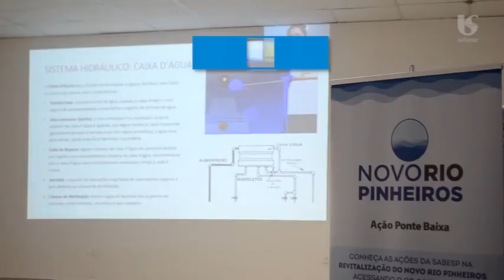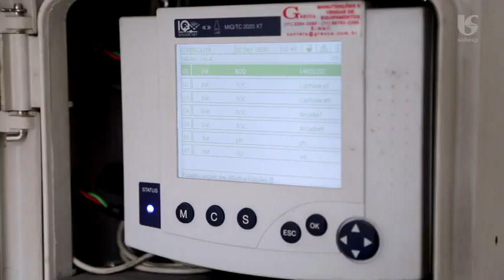Programa Novo Rio Pinheiros - Ação Ponte Baixa